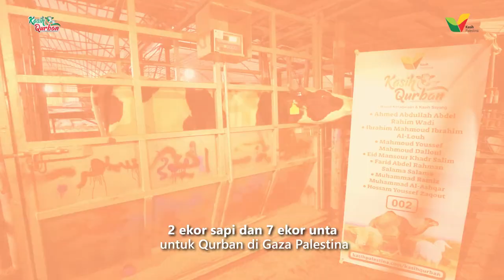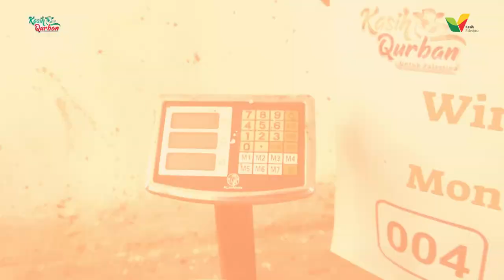SENENG BANGET BISA QURBAN DI PALESTINA TAHUN INI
Tahun ini jadi salah satu Qurban yang istimewa bagi saudara kita di Palestina sana.

Dengan Qurbannya orang Indonesia, ada ribuan warga Palestina yang bisa bersuka cita di Hari Raya.